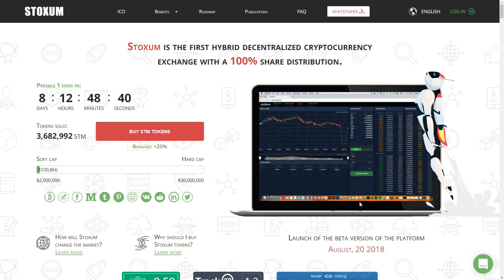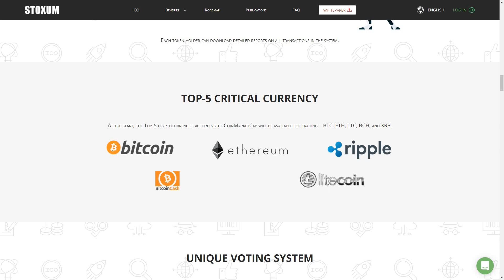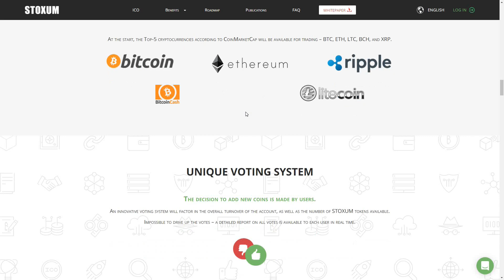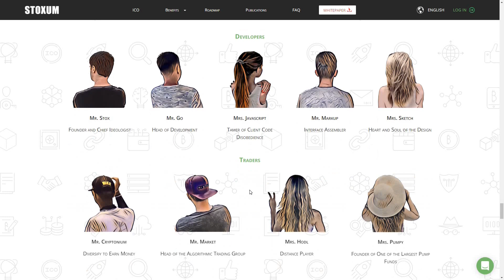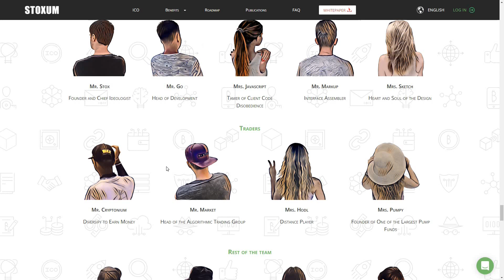Stoxum (STM) - Обзор ICO